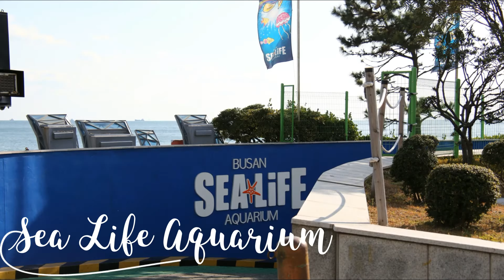Explore South Korea: Seoul, Busan & Jeju Island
South Korea Early Winter Trip 2015

Points of Interest:
Seoul
Gyeongbokgung
N Seoul Tower
Namiseom
Petite France
Ewha Womans University
Hongik University Street ,Hongdae

Busan
Busan citizen Park
Yongdusan Park
Haeundae Beach
Life Aquarium
Lighthouse - Picture of Dongbaekseom Island

Jeju Island
Spirited Garden, Bonsai Garden
O'Sulloc Tea Museum and Innisfree Jeju House
Hyeopjae Beach & Gwakji Beach
Jusangjeolli